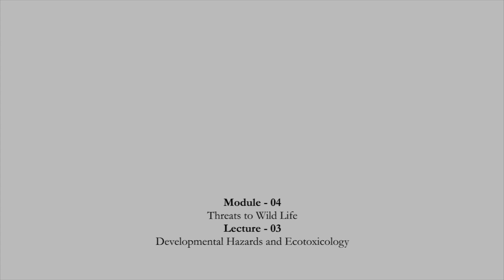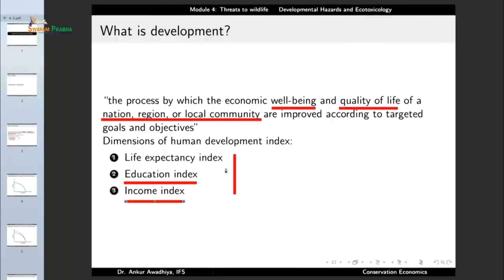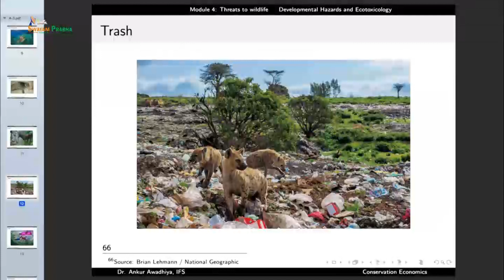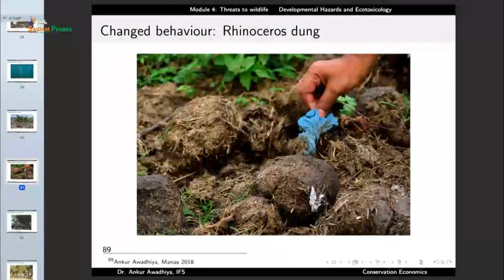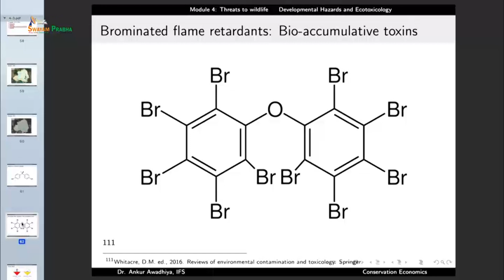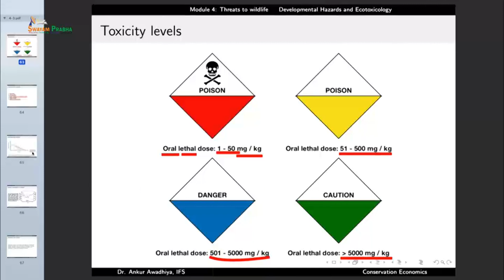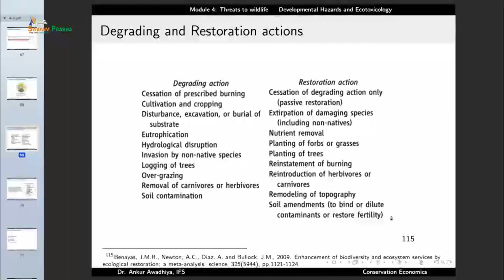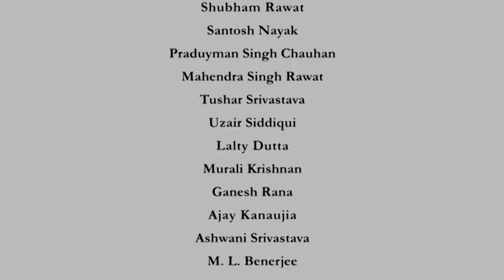Lec 12: Developmental Hazards and Ecotoxicology